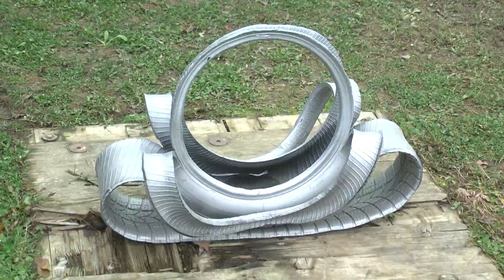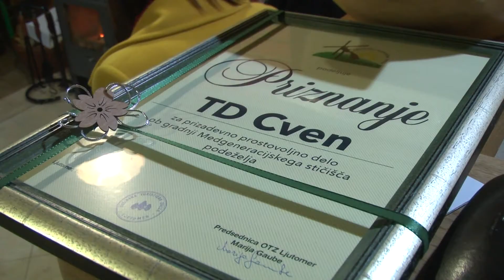Aktualno : Odprli medgeneracijsko stičišče podezelja (22. 11. 2017)